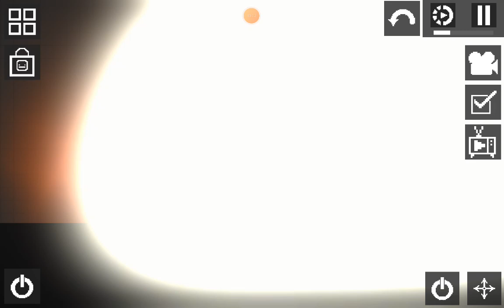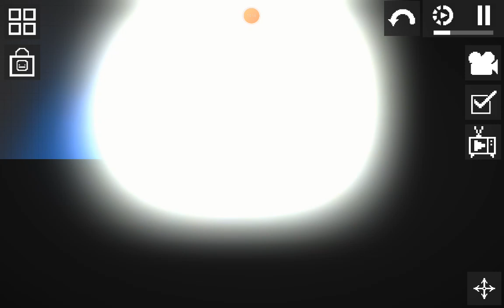melon playground season 2 ep 3